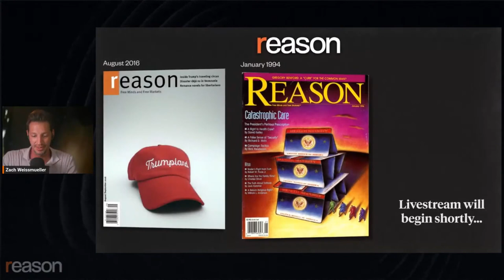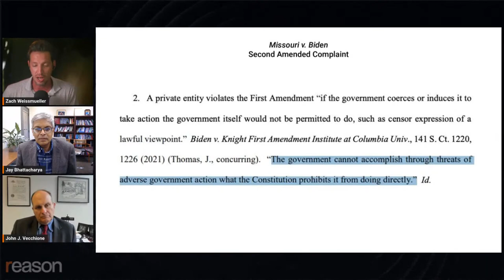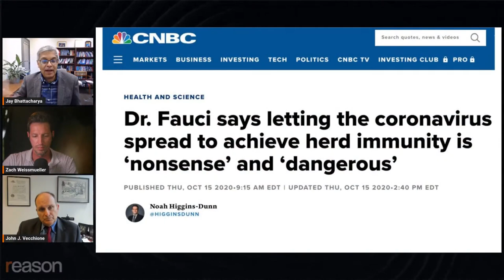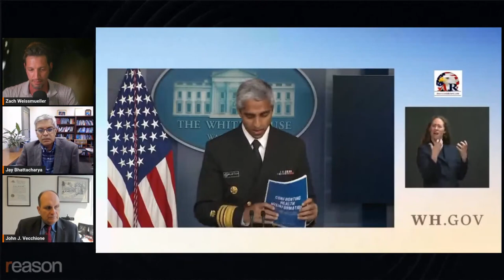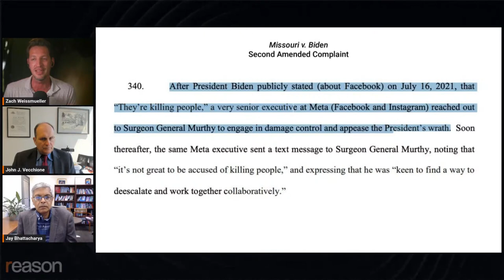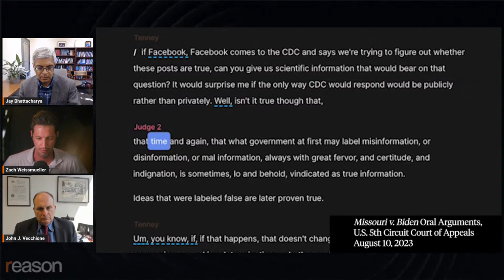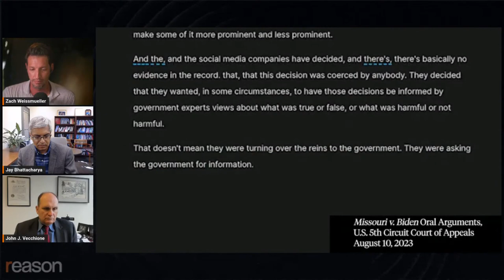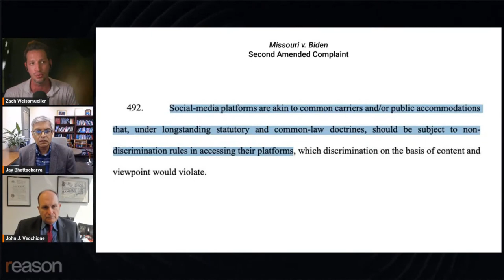Was Biden's social media meddling illegal?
Join Reason's Zach Weissmueller this Thursday at 1:30 p.m. Eastern for a live discussion of the Missouri v. Biden case with Jay Bhattacharya, professor of medicine, economics, and health research policy at Stanford University and a named plaintiff in the lawsuit, and John Vecchione of the New Civil Liberties Alliance, an activist law firm that joined the suit on behalf of Bhattacharya and several other plaintiffs who allege the federal government illegally suppressed their speech throughout the COVID-19 pandemic and 2020 presidential election.
"The freedom of speech in the United States now faces one of its greatest assaults by federal government officials in the Nation's history," reads a line in the opening paragraph of the plaintiff's complaint in Missouri v. Biden, a lawsuit naming the president, the DOJ, the FBI, and nearly the entire federal public health apparatus as defendants.
Attorneys general for the states of Missouri and Louisiana brought the case against the federal government in May 2022 for what they describe as "open collusion with social media companies to suppress disfavored speakers, viewpoints, and content."
On July 4 of this year, U.S. District Court judge Terry A. Doughty issued a preliminary injunction ordering the federal agencies to cease from meeting with social media companies for the purpose of "inducing in any manner the removal of content containing protected free speech posted on social-media platforms." Last week, the Fifth Circuit Court of Appeals heard arguments in a challenge to that injunction.
They'll talk about the state of the lawsuit, what a victory or loss in court would mean for free speech online, the legal limits of government-social media "partnerships," and the ways in which the government blurred the line between private content moderation and outright censorship to suppress or mislabel factual information or opinion as "misinformation" during the COVID-19 pandemic.